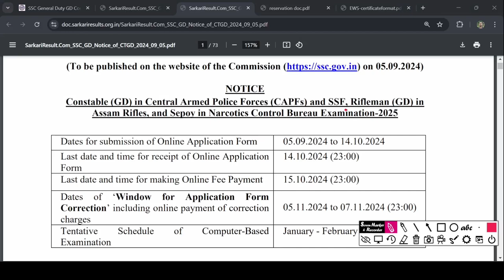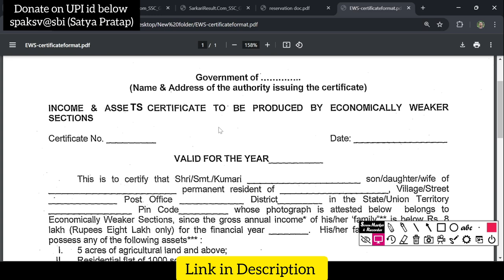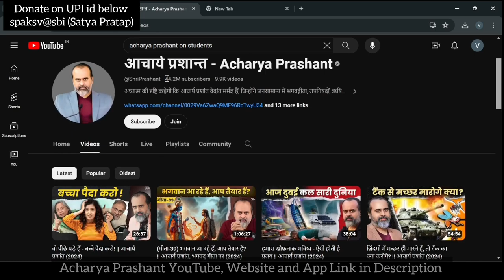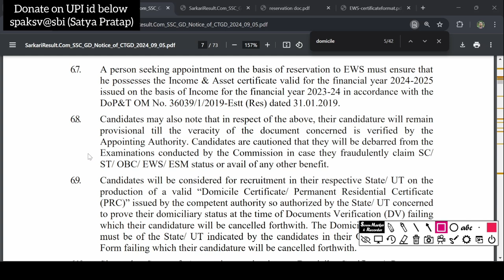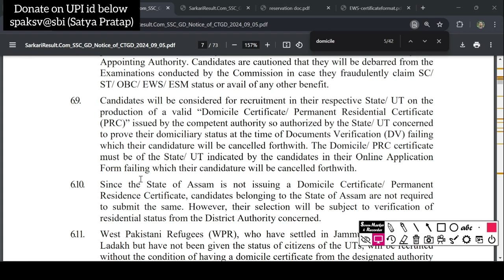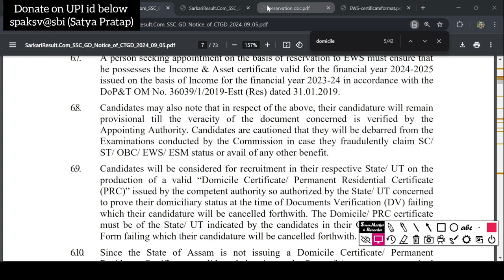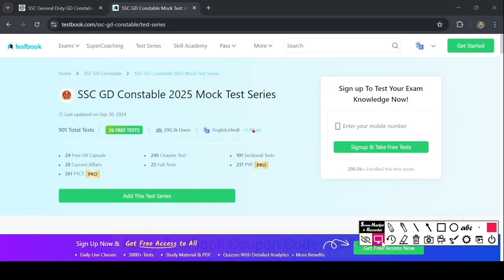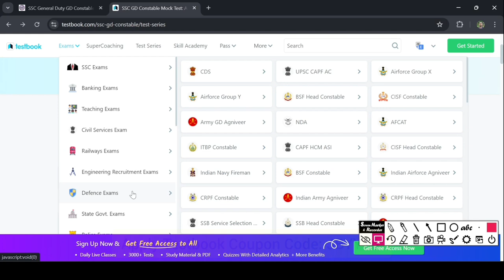SSC GD Constable EWS Certificate. Reservation for EWS in SSC GD Constable 2024 sscgd SSC GD EWS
How to get EWS Certificate for SSC GD Constable 2024. Full Details about SSC GD Constable. Learn how to apply for the SSC GD Constable EWS Certificate with this step-by-step guide. We'll cover the required documents, eligibility criteria, and the complete process to ensure you submit your application successfully. Watch now to get all the important details for SSC GD Constable aspirants.

Process of Certification and Format of Certificates:
6.1. Candidates, who wish to be considered against reserved vacancies/ or seek agerelaxation, are required to submit the requisite certificate from the competent
authority, in the prescribed format, when such certificates are sought by the CAPFs
concerned for document verification at the time of DME. Otherwise, their claim for
the SC/ ST/ OBC/EWS/ESM category will not be entertained and their candidature/
applications will be considered under the Un-reserved (UR) category. Further, if a
candidate has sought any other age-relaxation or claimed ESM status and is not
able to produce the relevant certificate, he will be considered in his respective
category i.e., SC/ ST/ OBC/ EWS/ UR. The formats of the certificates are annexed
with the Notice of the Examination.
6.2. A candidate belonging to SC, ST or OBC category, on migration from his Origin
State/ UT to another State/ UT (i.e. the State / UT of Domicile) will have to make
an informed choice whether to get the benefit of reservation in the State/ UT of
origin or to appear as an Unreserved candidate from the State of migration.
Such choice will have to be exercised by the candidate in the Online Application
Form. No request for change of such option, after the final submission/ Correction
Window of the Online Application Form, will be entertained by the Commission. In
case, a candidate opts to avail himself of the benefit of reservation from the
State of origin, he will have to submit information about the District and State/ UT
of his origin as well as the District and State/ UT of his domicile in the Online
Application Form and his candidature will be considered from the State/ UT of
Origin. Such candidates will not be required to submit a Domicile Certificate
from the State/ UT of Origin. However, such candidates will be required to
submit the Caste Certificate from / based on the State/ UT of Origin.
6.3. If a candidate declares in the Online Application Form that he has migrated from
his State/ UT of Origin to another State/ UT (i.e. the State / UT of Domicile) and
opts not to avail of the benefit of reservation from his State/ UT of Origin, such
candidate will be considered as an Unreserved category candidate in his
domiciled State/ UT irrespective of his possession of caste certificate.
6.4. If a candidate declares in the Online Application Form that he/ she has migrated
from his/ her State/ UT of Origin to another state/ UT (i.e. the State / UT of
Domicile) and opts to avail of the benefit of reservation from his/ her State/ UT of
Origin, such a candidate has to produce caste certificate from / based on the State/
UT of Origin failing which his candidature will be considered as an
Unreserved category candidate from the State/ UT of migration (i.e. the State /
UT of Domicile). If, however, the candidate fails to produce the requisite
domicile certificate from the domiciled State/ UT, his candidature shall be rejected
forthwith.
6.5. The crucial date for a claim of SC/ ST/ OBC/ EWS status or any other benefit viz.
fee concession, reservation, age-relaxation, etc., will be the closing date for receipt
of the Online Application Form i.e., 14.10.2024.
6.6. A person seeking an appointment on the basis of reservation to OBCs must ensure
that he possesses the caste/ community certificate and does not fall in the creamy
6.7. A person seeking appointment on the basis of reservation to EWS must ensure that
he possesses the Income & Asset certificate valid for the financial year 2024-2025
issued on the basis of Income for the financial year 2023-24 in accordance with the
DoP&T OM No. 36039/1/2019-Estt (Res) dated 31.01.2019.

Timestamp
00:00 EWS Certificate for SSC GD Constable
02:04 Wisdom Contents by Acharya Prashant
02:46 SSC GD EWS Certificate Format
05:30 Test Series for SSC GD Constable 2024